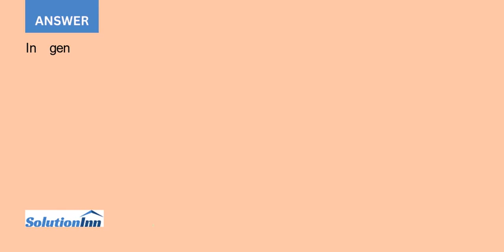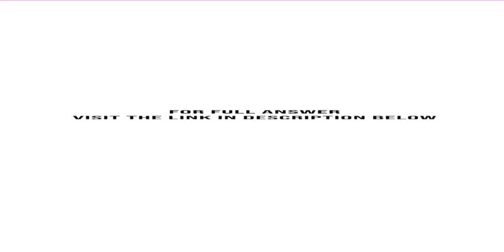Suppose your job is to ensure your firm has enough foreign exchange on hand to pay outstanding ac...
Suppose your job is to ensure your firm has enough foreign exchange on hand to pay outstanding accounts payable. Assume your firm owes 1 million yen to a Japanese supplier, which is due exactly 60 days from now. Your task is to ...